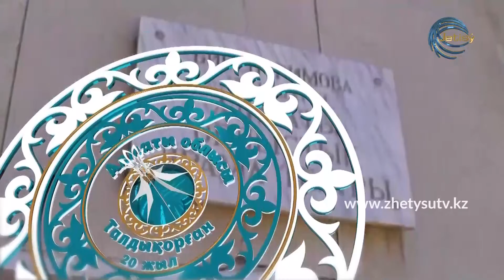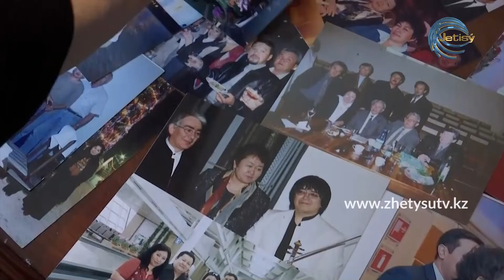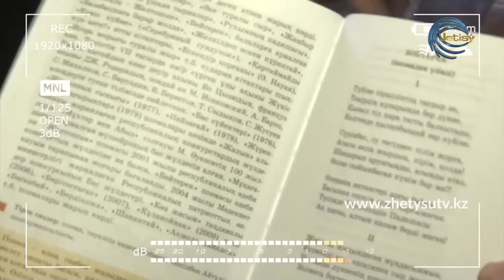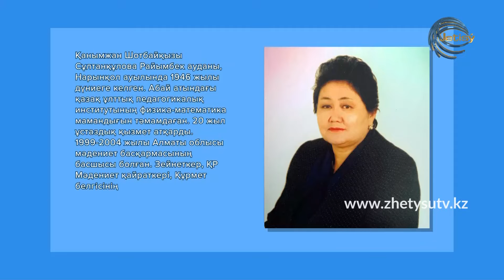Алматы облысының орталығына-20 жыл / Талдықорған: 20 тұлға / ҚАНЫМЖАН ШОТБАЙҚЫЗЫ